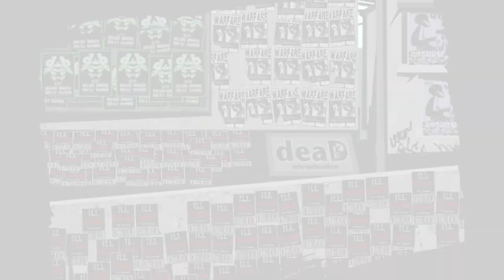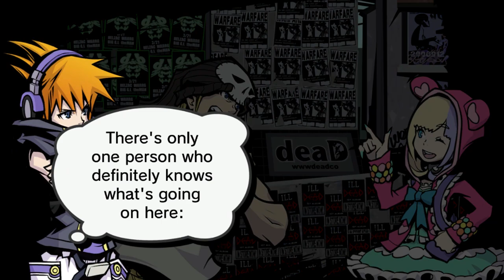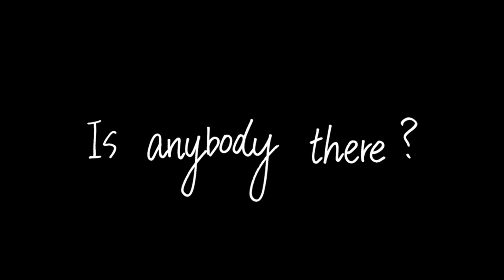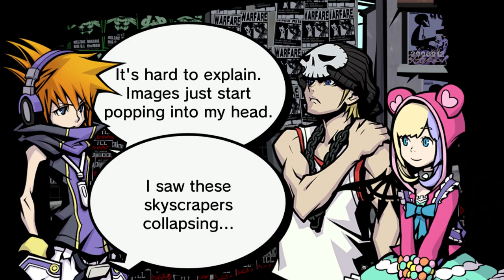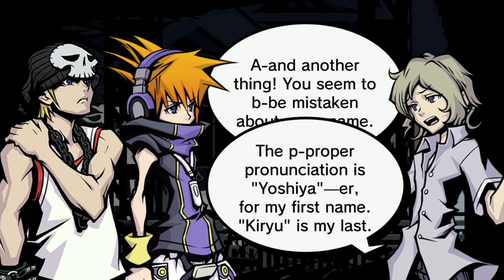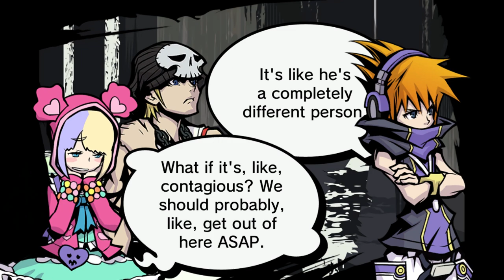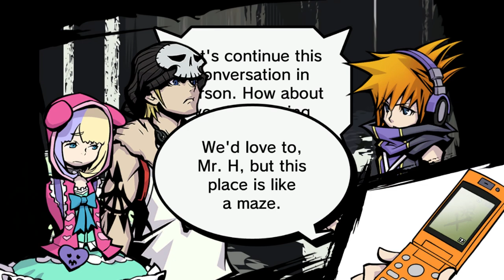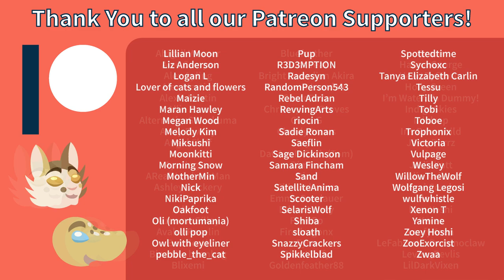The World Ends with You Ep.51 - Yoshiya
Um.

Support us!